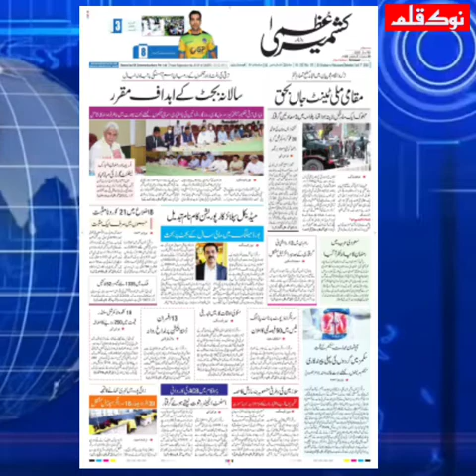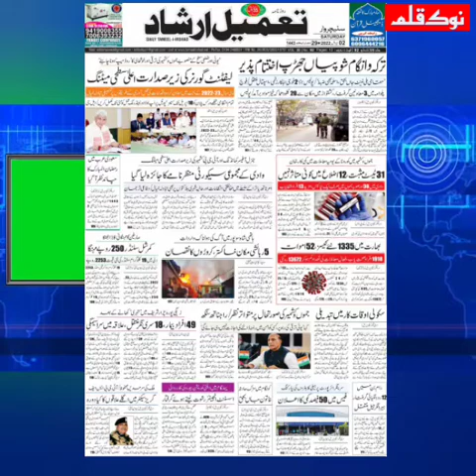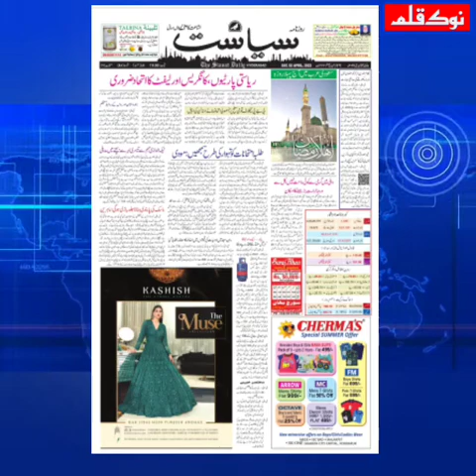AAJ KI SURKHIYAN!